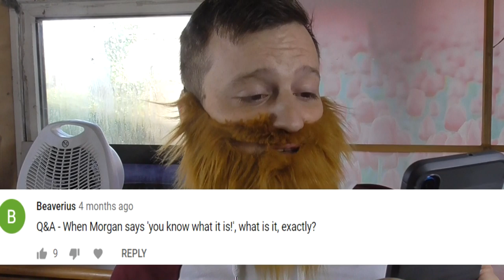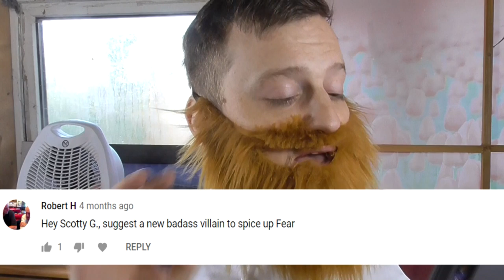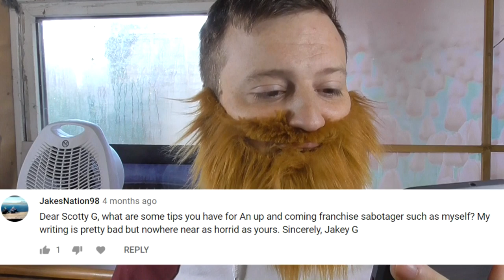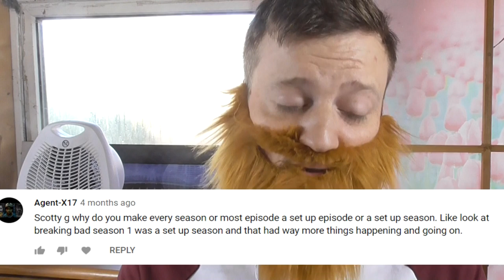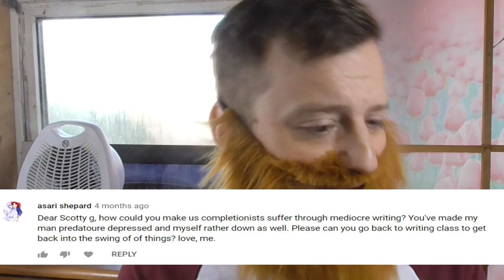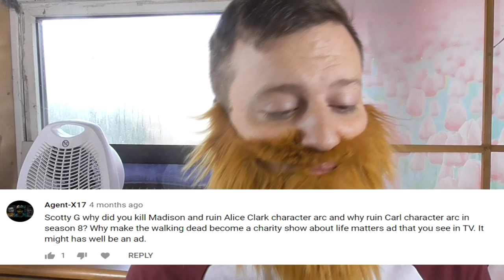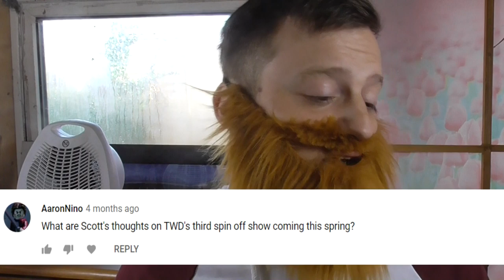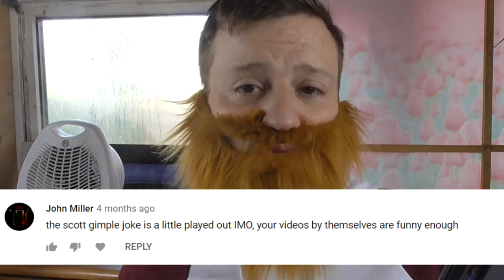Scott Gimple Q&A with Subscribers!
Hello everyone, in this video the visionary genius Scott Gimple answer your questions in a world exlcusive video!